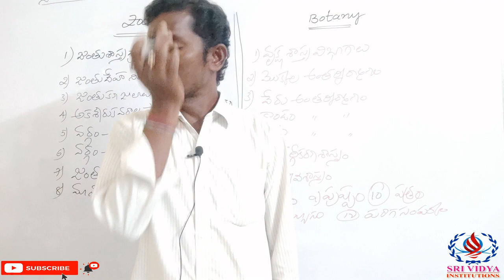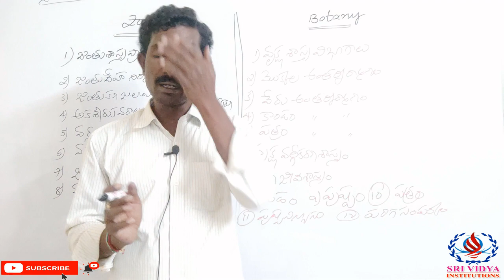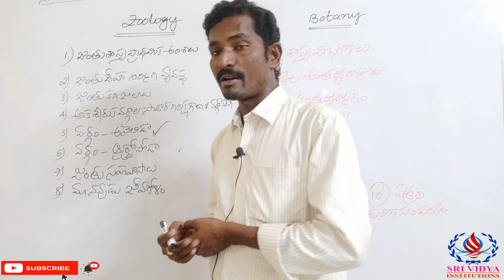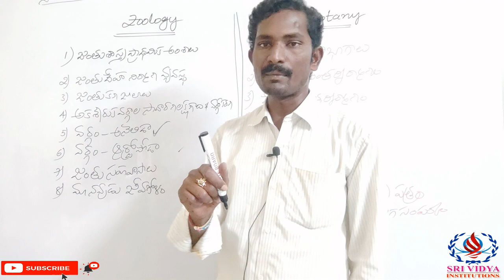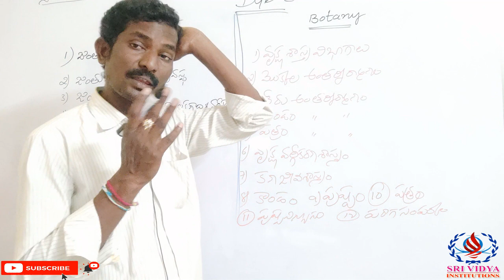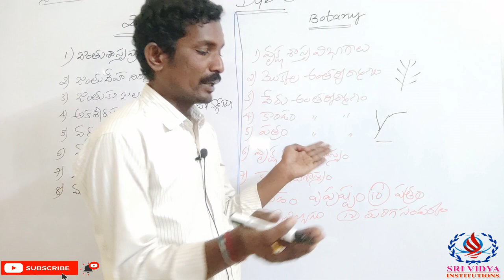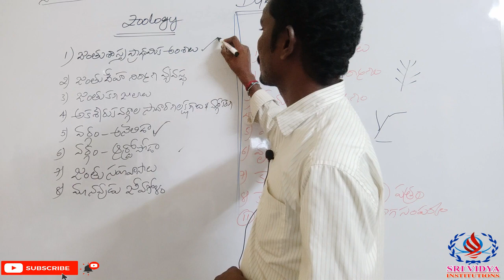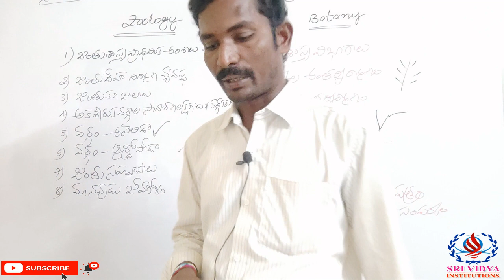Inter Vocational Bridge Course # Biological Science # First Year # Introduction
Inter Vocational Bridge Course # Biological Science # First Year # Introduction # జంతు శాస్త్ర పరిచయం
Inter Vocational courses, syllabus after 10th in Telangana and Andhra Pradesh